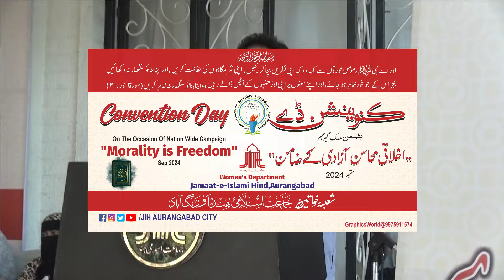پر سکون معاشرہ میں اخلاقیات کا رول ڈاکٹر سلمان مکرم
اس ویڈیو میں ہم اسلامی تعلیمات کی روشنی میں شادی کے بعد شوہر اور بیوی کی اپنے گھر والوں کے لیے ذمہ داریوں پر بات کریں گے۔ اس کے ساتھ ہی رشتہ طے کرنے سے پہلے والدین کی کیا ذمہ داریاں ہیں اور ایک کامیاب شادی کے لیے ان کا کردار کیا ہونا چاہیے، اس پر بھی تفصیل سے روشنی ڈالی جائے گی۔ والدین اور نوجوان دونوں کے لیے یہ ویڈیو رہنمائی فراہم کرے گی تاکہ خاندانی زندگی خوشحال اور پر سکون ہو۔